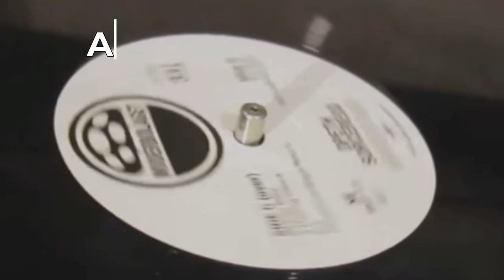Алексей Рыбин про Muddy Waters - Woodstock Album